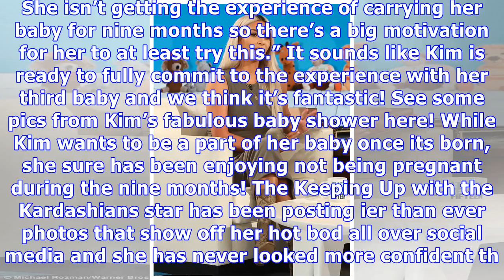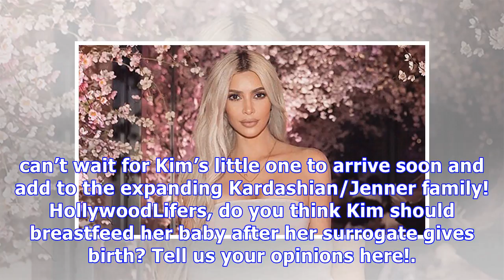Kim Kardashian Considering Breastfeeding Baby Once Surrogate Gives Birth